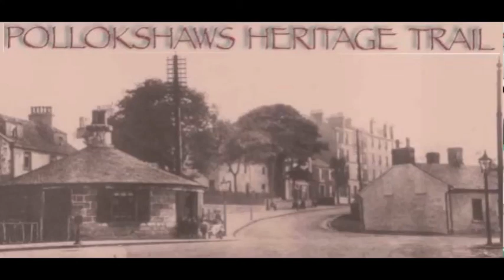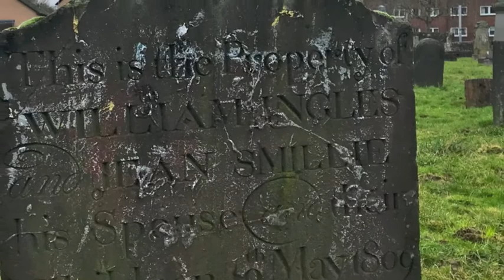Pollokshaws Heritage Trail